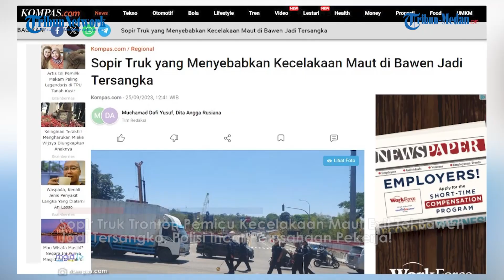Sopir Truk Tronton Pemicu Kecelakaan Maut Exit Tol Bawen Jadi Tersangka, Polisi Incar Perusahaannya!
Polisi menetapkan sopir truk tronton yang menyebabkan kecelakaan maut yang menewaskan 4 orang di exit Tol Bawen, Kabupaten Semarang, sebagai tersangka pada Senin (25/9/2023).

Dirlantas Polda Jateng Kombes Agus Suryo Nugroho mengatakan sopir truk bernopol AD-8911-IA bernama Agus Riyanto (44) itu sudah ditetapkan sebagai tersangka.

Unsur kelalaiannya terkait pengereman yang saat ini masih didalami penyidik lalu lintas.

Ia juga membenarkan sopir truk tersebut seharusnya memiliki SIM B2 untuk mengemudi kendaraannya. Namun hingga kini tersangka baru memiliki SIM A.

Selain kepada sopir, polisi juga akan memanggil perusahaan angkutan dari truk tersebut.

Pendalaman dilakukan terkait perawatan kendaraan, karena jika ada kelalaian dalam perawatan maka pihak perusahaan juga akan dijatuhi hukuman.